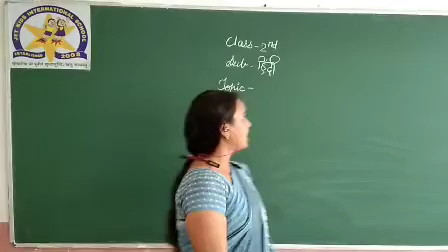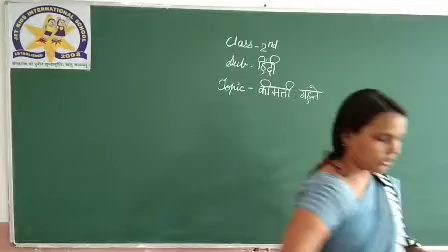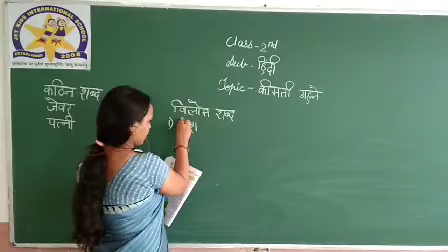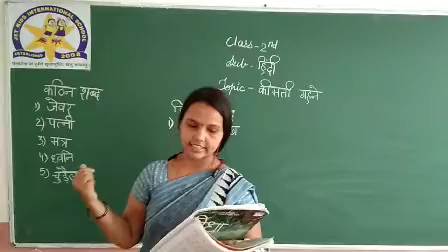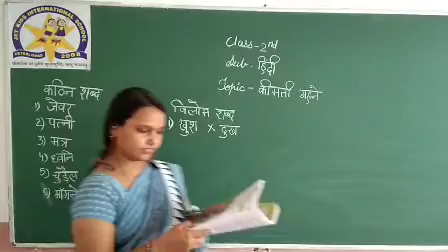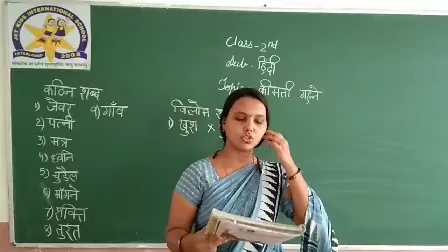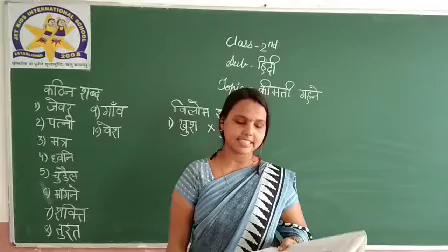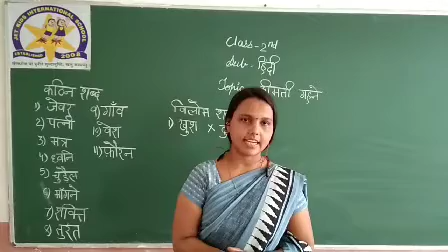27 || 07 || 2020 || CBSE || CLASS 2 || हिंदी किमती गहने भाग १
हिंदी किमती  गहने भाग १